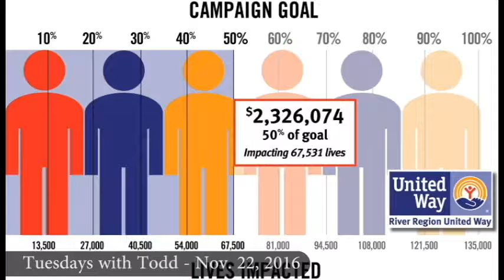Tuesdays with Todd - Nov. 22, 2016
Check out the latest edition of Tuesdays with Todd featuring River Region United Way Campaign Chairman Bill Wallace. Our city staff contributed more than $100,000 to the United Way's 2016 campaign!